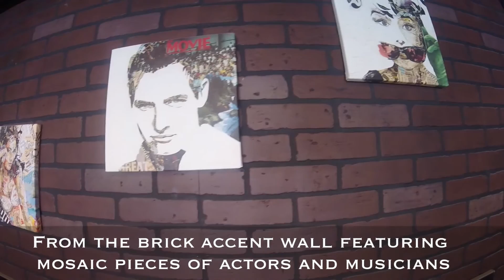Anthony Shaves The World Ep.2 - Warwick, RI & The Elovaters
Featuring a live performance by The Elovaters recorded at my shop Razors Barbershop & Shave in Somerville, MA. This episode showcases Urban Fellow Barbershop in Warwick, Rhode Island. Great art, modern barbering, and shoe shines make up the largest shop in the smallest state.

EPISODE INFO:
- Music by: The Elovaters performs their single "Wind On My Back"

- Urban Fellow Barbershop
- Owner: Seth Davis

Special thanks to:
- Pat Howley of The Creative Path for giving me the crash course in Adobe Premiere so that I could complete this 1st episode.

Follow RazorsBarbershop on Instagram